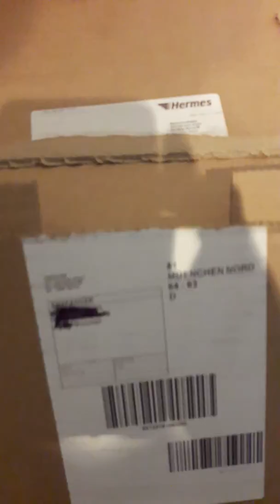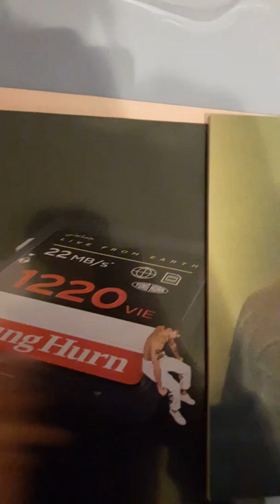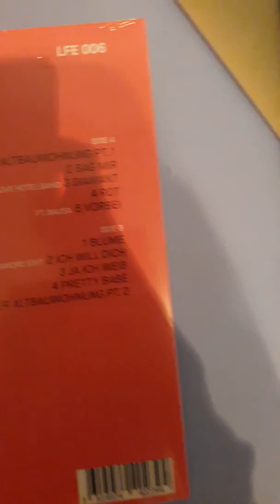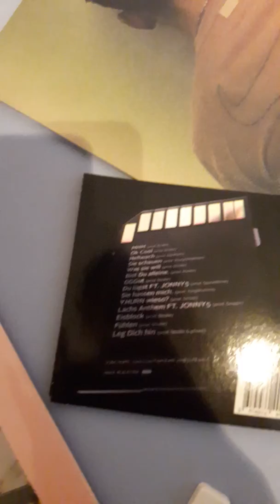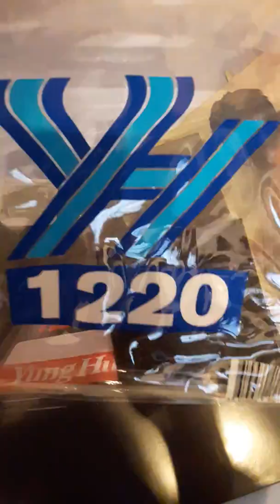YUNG HURN 1220 UNBOXING (Unprofessionell, aber lustig)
Dieses Unboxing ist spontan und nur Just-For-Fun entstanden, viel Spaß mit dem Video, ich weiß, es ist nicht das beste xD

Yung Hurn 1220 Bundle
Inhalt:
Tolle YH 1220 Plastik Koffer Tüte
Love Hotel EP Vinyl
1220 Vinyl
1220 CD
1 GB SD Card mit 1220 drauf und freiem Speicher
Yung Hurn 1220 Magazin